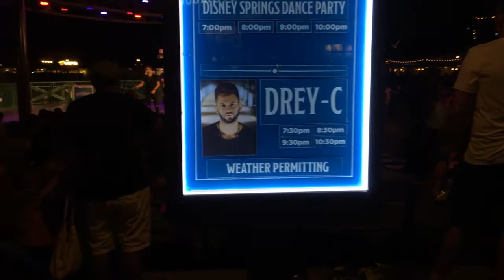Journey to the ARTS — Day 9 || August 6th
It was crazy actually saying goodbye to the ARTS. It wasn't something i was prepared for; real life's not all it's cracked up to be folks! This experience was crazy, and ending the experience with the red carpet awards was amazing. It truly let everyone celebrate their talents and gave credit where credit was due to the artists there. After things calmed down we headed to Downtown Disney for a while to chill and relax after a week of walking in heels nonstop! Parts of the day I didn't include were walking through World of Disney with my mommy talking about just how magical the week had already been. I also revistied my favorite dining spot, Morimoto Asia! It's just soooo good! I'm craving some even right now! That evening we went back to the room and prepared for Animal Kingdom the next day!

Don't miss a single part of my journey!

Day 9:
Day 10:
Day 11:
Day 12: